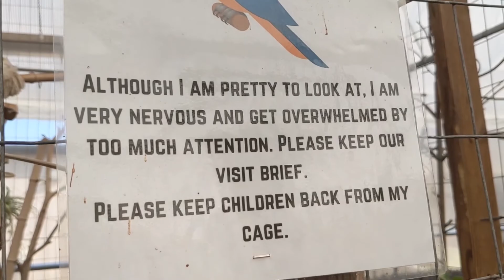Exotic Animals at a Garden Center?!?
We stopped by to check out Pender Pines Garden Center, only 15 minutes away from Topsail Beach, to see what they had to offer and we are so glad we did! On top of the awesome stuff you'd normally find at a garden center they also had an assortment of exotic animals you can walk around and see.  While visiting we saw emus, goats, cockatoos, parrots, parakeets, doves, a macaw, amazons, a sun conure, turtles, and much more. Definitely worth the visit if you are in the area!